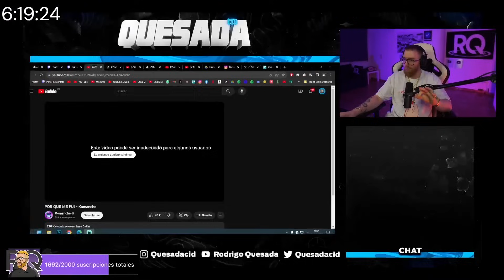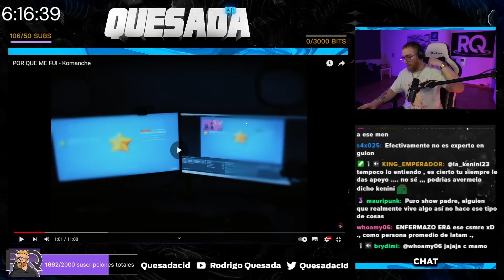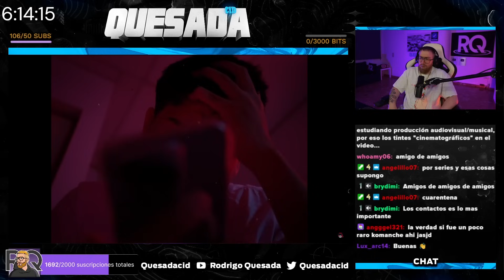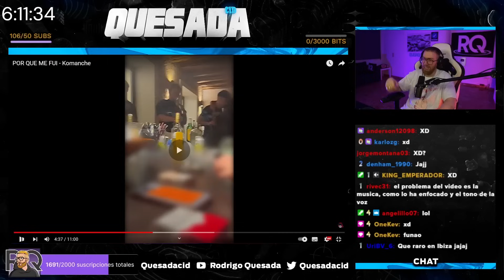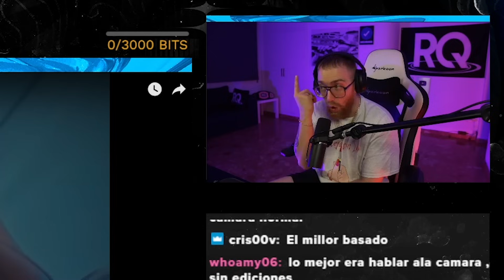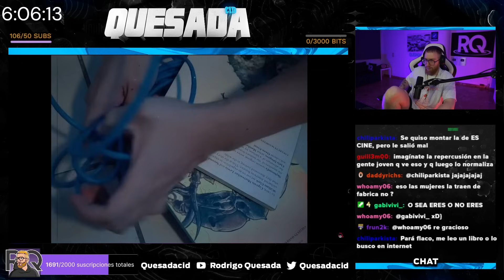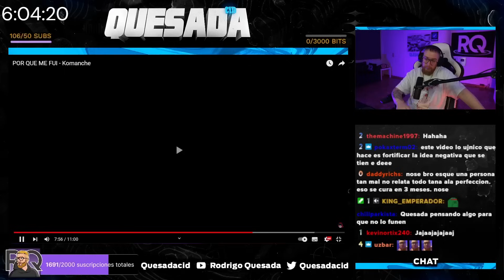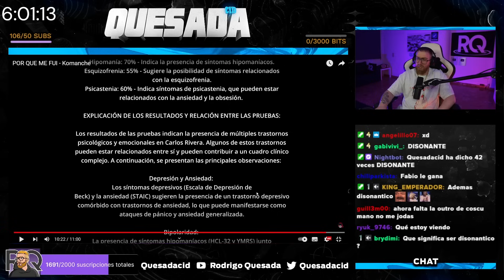El vídeo de KOMANCHE es MUY PREOCUPANTE...